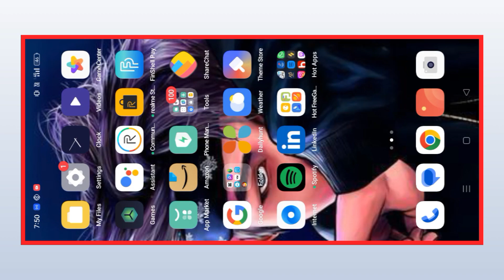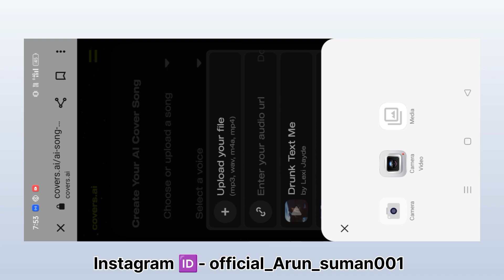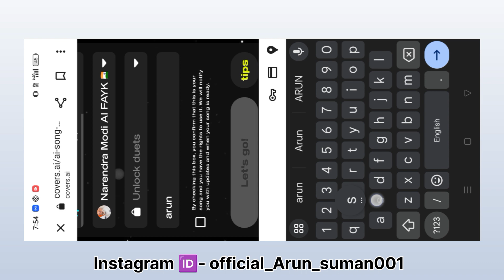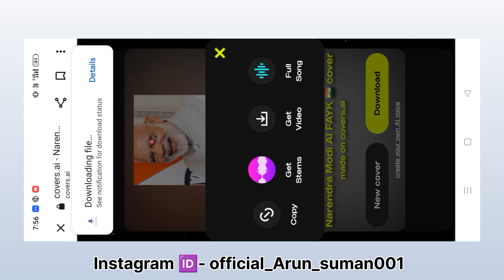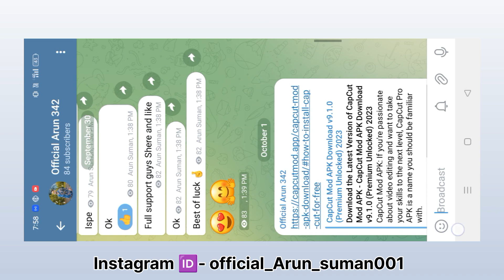Modi ji voice song edit | Modi ji ki awaj main song kaise banaye | how to make modi ji voice ai song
Modi ji voice song editing | Modi ji ki awaj main song kaise banaye | how to make modi ji voice ai song 🔥

mobile se modi ji ki awaj main song kaise banaye
modi ai song,narendra modi
narendra modi ki awaj me song kaise banaye
how to make song of any celebrity voice
how to create song using modi voice
inatagram oar modi ki awaj me song kaise create kare
how to make modi ji voice ai songs
instagram viral modi ji song
modi ji cover song maker
modi ji voice song create
modi ji and meloni song editing
modi ji ki awaj main song kaise banaye
kisi bhi song ko modi ji ki aawaj main kaise banaye
mobile main modi ji ka cover song kaise banaye
modi ji की आवाज़ मे song बनाए